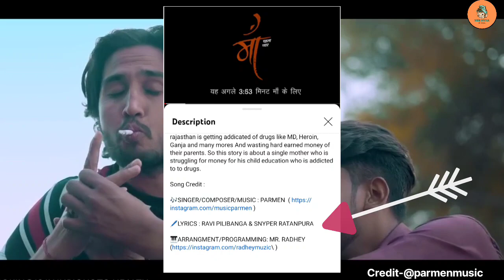Maa- Pehla pyaar by Parmen | Maa - Bapu by Vicky | Vikk records | Desi swag official